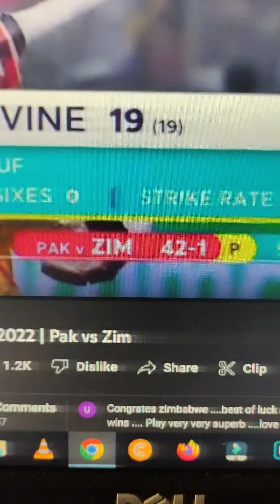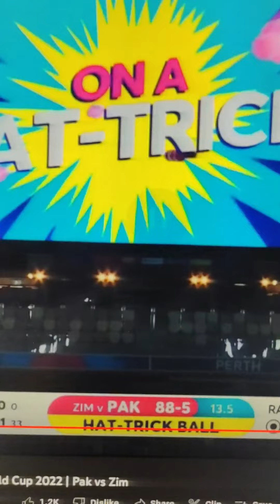Pakistani Team Ghr Ajao ...... Zimbabwe Beat Pakistan ! Poor Selection Pakistani Team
Pakistan vs Zimbabwe ( Abb Ghr Ajao Pakistani Team Tum say Na Ho Pay Gay )